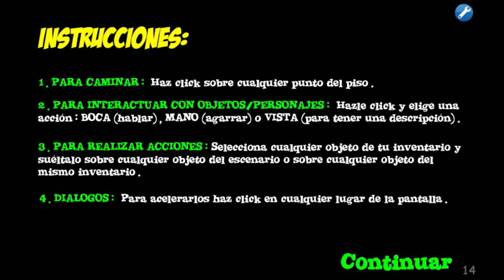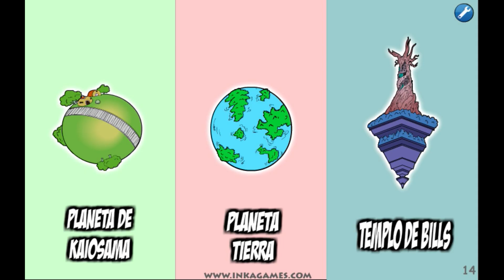Fernanfloo Saw Game PC GamePlay